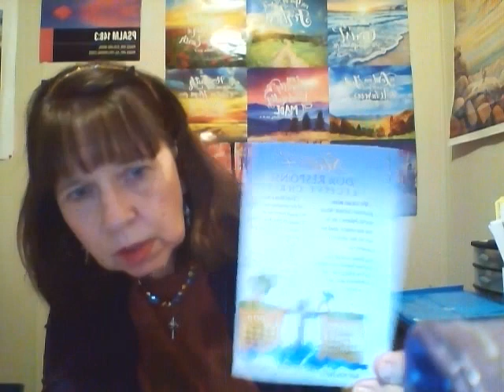Reasons to Read The Bible Daily p1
We looked up some scriptures in the Bible about the importance of reading our Bibles every day!!! This was a fun Bible Study, part 1
tomorrow night part 2!!!